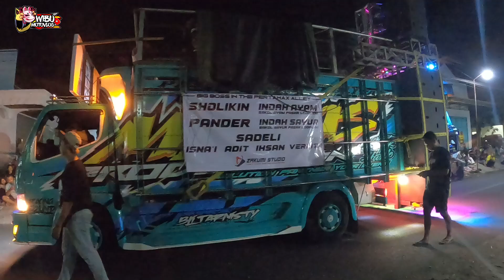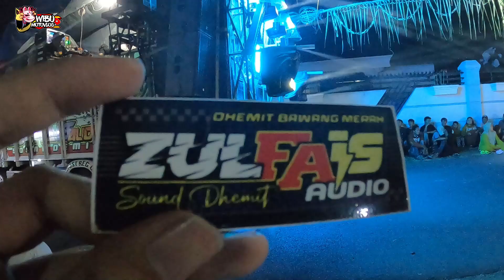Jolen Peringatan Maulid Nabi Muhammad SAW Desa Arjowilangun 2024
Jolen Desar Ajowilangun Dusun Barisan 2024